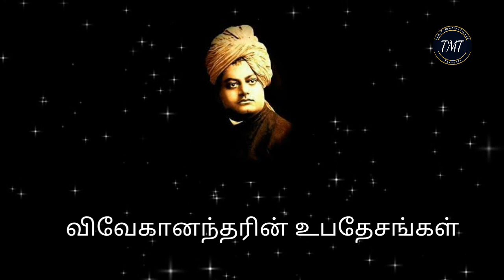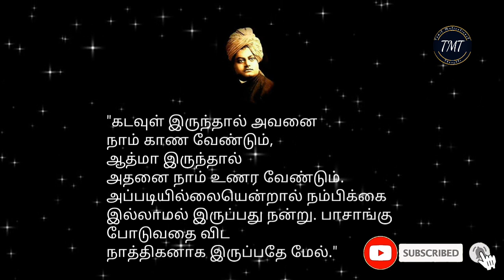ஒரு போதும் மனம் தளராதே! சுவாமி விவேகானந்தரின் உபதேசங்கள்! Tamil Motivational Thoughts | TMT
Inspirational Swami Vivekananda Quotes | ஒரு போதும் மனம் தளராதே! சுவாமி விவேகானந்தரின் உபதேசங்கள்!

Inspirational Vivekananda Quotes | துணிந்தவனுக்கு துக்கமில்லை!

தோல்வியை கண்டு அஞ்சாதே! விவேகானந்தரின் வீர மொழிகள்!

மனதில் தைரியத்தை தரும்!  எழுச்சிமிகு போதனைகள் | Tamil Motivational Thoughts

Motivational Story in Tamil | நம்பிக்கை இழக்காதே |ஒரு குட்டிக்கதை | Tamil Motivational Thoughts

Watch our channel for Stress relief, Motivational Thoughts and Peaceful Music for Yoga Meditation.

Build your beautiful dream life.
Be positive, Think positive.
The Best Motivation Video  in Tamil